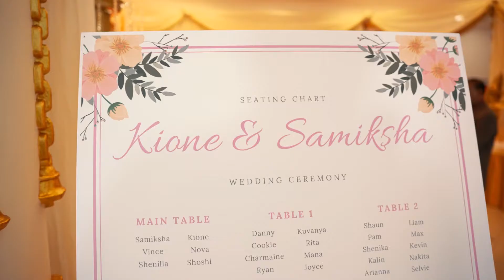Samiksha & Kione Wedding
If the groom doesn't react like Kione when he saw Sam at their first look, then we dont want it! ❤
Welcome to the heartfelt wedding day of Sam & Kione